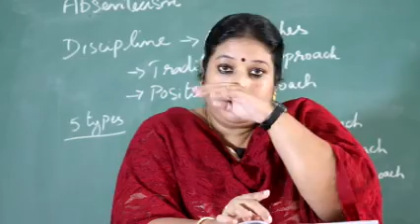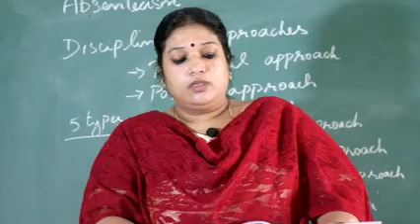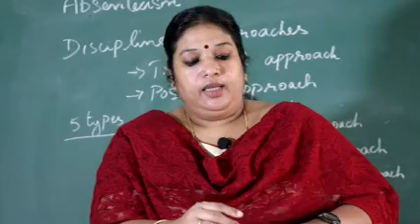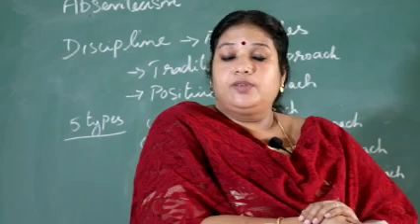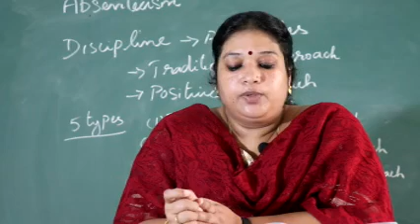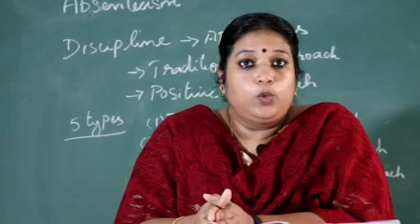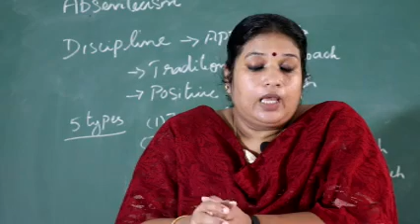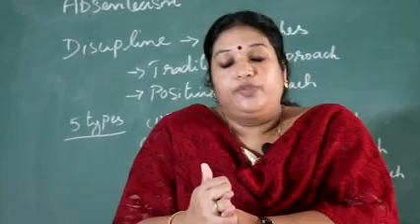S3 - HRM - Liji - Class - 3